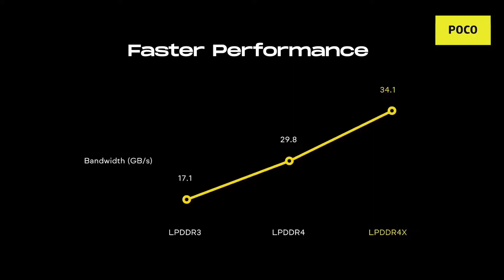Giveaway : Poco M3 First Look, Specs Overview and Giveaway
Owner and Founder of ByeTap Tech
Naveen, Peeyush & Neeraj

Our Setup

Background Support kit